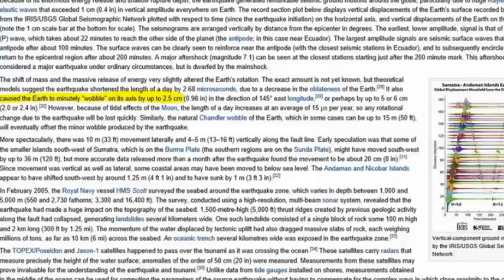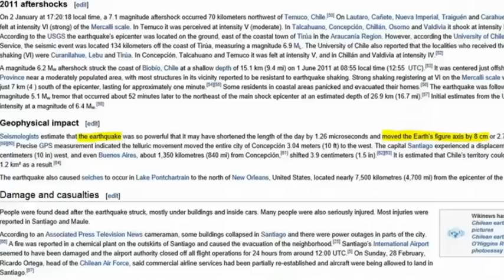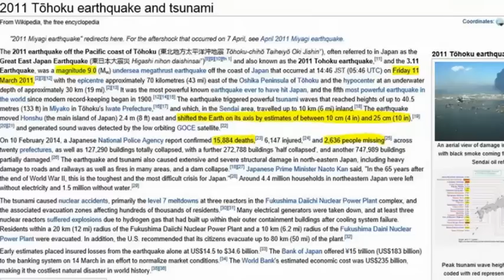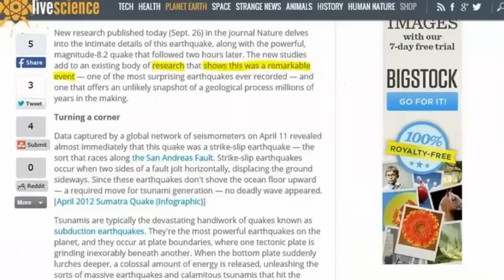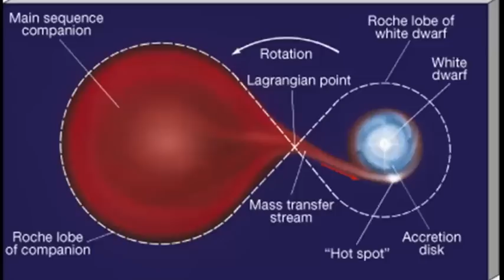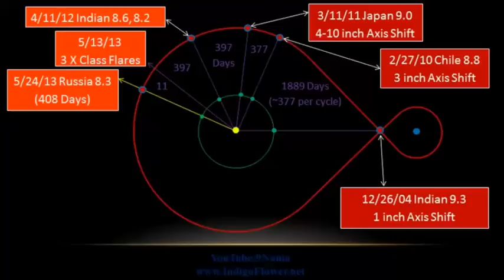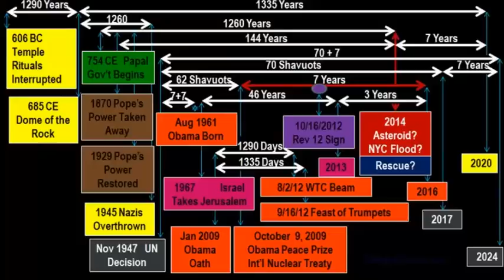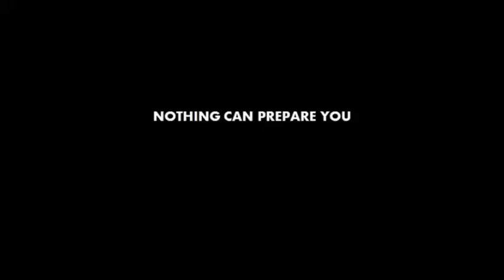Watch! Axis Shift Patterns 2014 Update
Watch! Axis Shift Patterns 2014 Update:Two completely non-related, but proven lines of research are pointing to the same timeframe: June 11-14, 2014. What is going on here?!